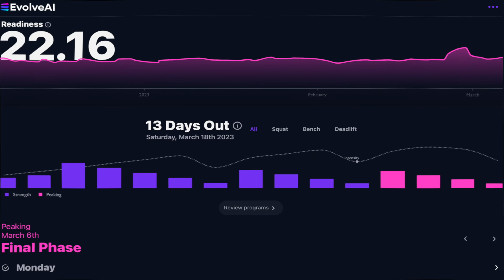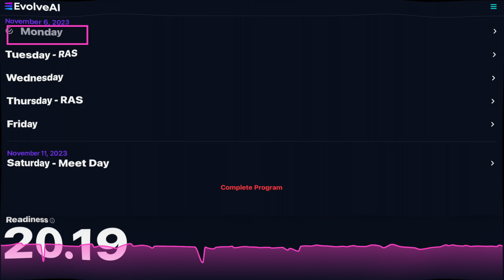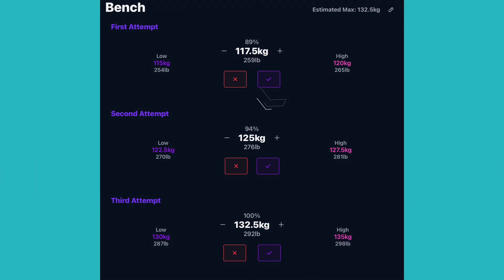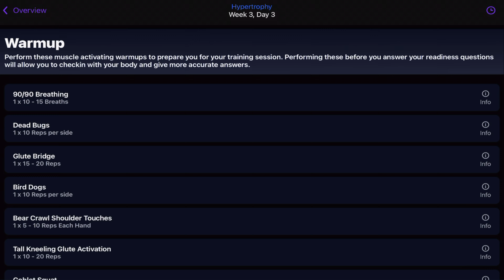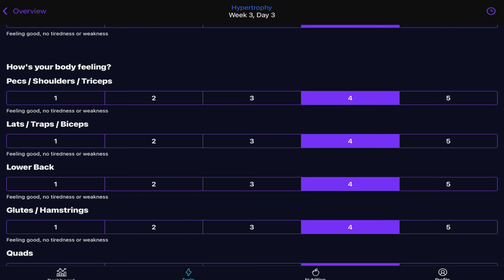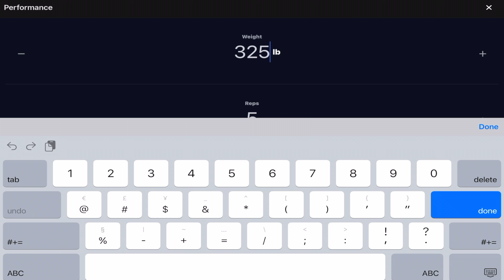Evolve AI program review, one year later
evolve ai program review, one year later. I discuss how this program has worked for me over the course of a year and review its feature set, robustness and variety. Evolve AI is a relative newcomer to the Powerlifting scene, but it is grounded in science and effective progression programming.